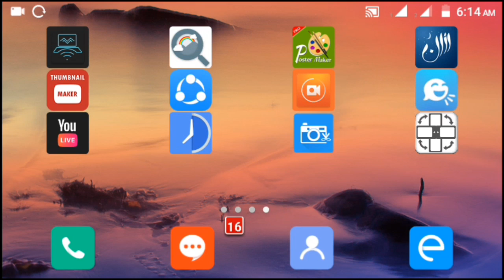How to create a Animation in Mobile in Tamil @ EMERGING TECH TAMIL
welcome to emerging tech tamil in our channel has upload tech videos app today video is HOW TO CREATE A ANIMATION VIDEO IN MOBILE in this video i will explain tutorials for this video

thanks for supporting
by mohamed arsath.